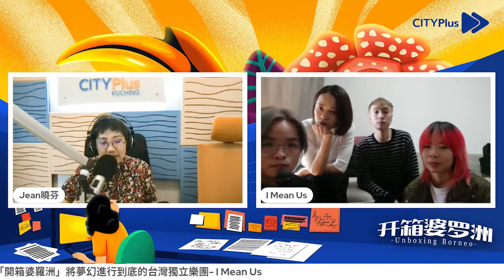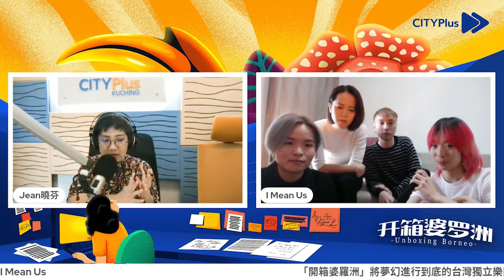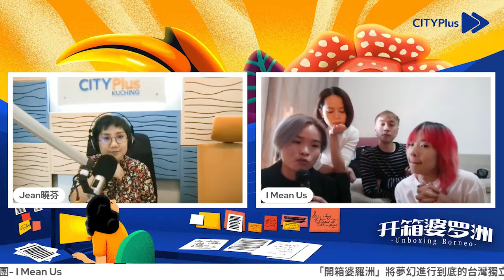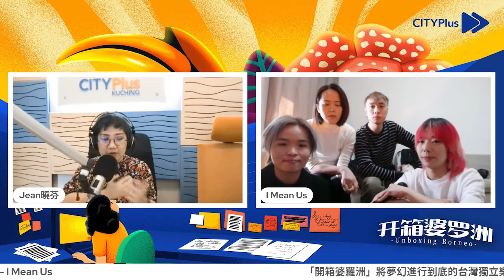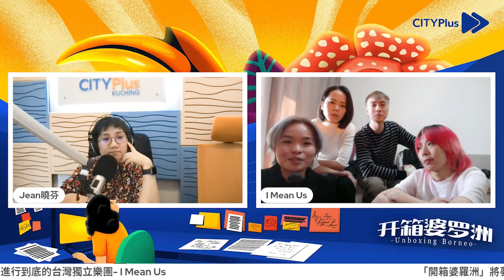CITYPlus FM【开箱婆罗洲】—— 将梦幻进行到底的台湾独立乐团 - I Mean Us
本期的「开箱婆罗洲」要开箱一支台湾独立乐团「I Mean Us」，成立于2015年的 IMU 最近才又推出了第二张非常厉害的嘔心大作-「Into Innerverse」，这次节目就邀请 I Mean Us 来介绍他们制作这张新专辑的概念与心情。

主持：Jean 曉芬不努力老大徒傷悲
嘉宾：I Mean Us - 佩蓬（鼓手）、汉克（贝斯手）、永纯（吉他手）、曼达（主唱，键盘手）